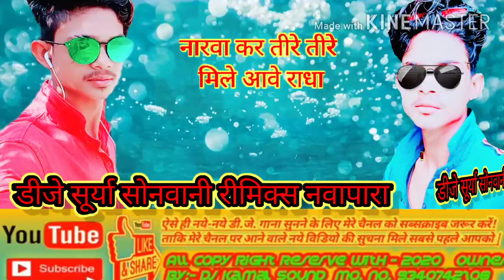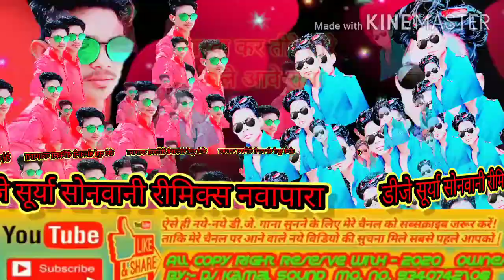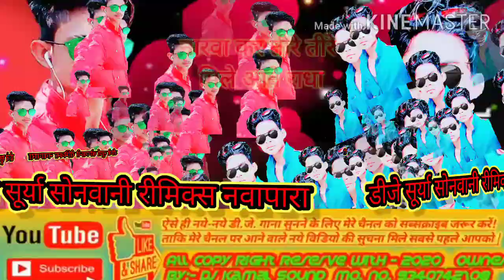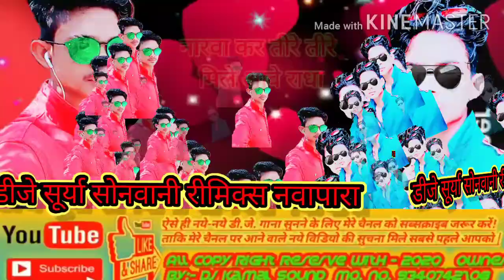nsr music nawapara C g